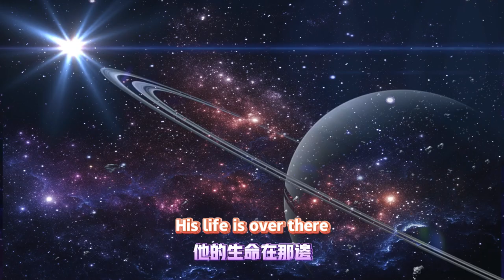【原神4.6】楓丹全寶箱/任務/神瞳.一條龍全收集舊日之海/諾托斯區/諧律上的 詠敘詩/為了舊日與明天/遲來的歸鄉/他的生命在那邊/超越時空的空想，諧律院2（神瞳46、寶箱124）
大家好，我是愛原神，我今天繼續帶給大家攻略：【原神4.6】楓丹全寶箱/任務/神瞳.一條龍全收集舊日之海/諾托斯區/諧律上的 詠敘詩/為了舊日與明天/遲來的歸鄉/他的生命在那邊/超越時空的空想，諧律院2（神瞳46、寶箱124）
Hello everyone, I am Ai Genshin. I will continue to bring you strategies today: [Genshin Impact 4.6] Fontaine Complete Treasure Box/Quest/Divine Pupil. One-stop collection of all the items in the Sea of the Old Ones/Notos District/Harmony. A narrative poem/for the past and tomorrow/a belated return home/where is his life/a fantasy that transcends time and space, Academy of Harmony 2 (Shenpupil 46, Treasure Box 124)